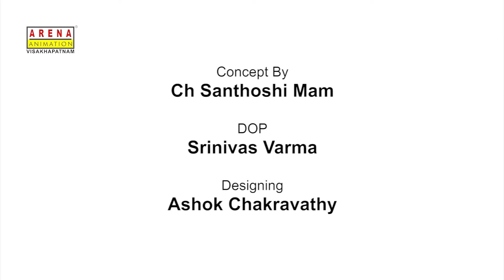VOTE for Change in Election 2019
Your VOTE is your Power.